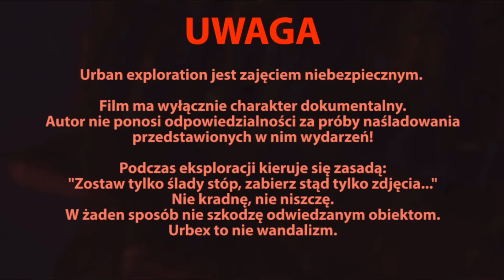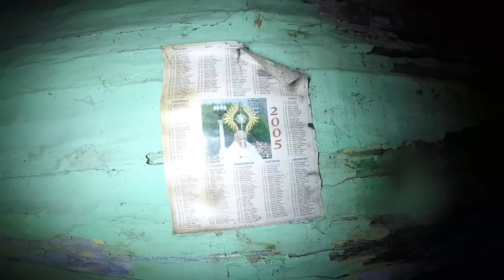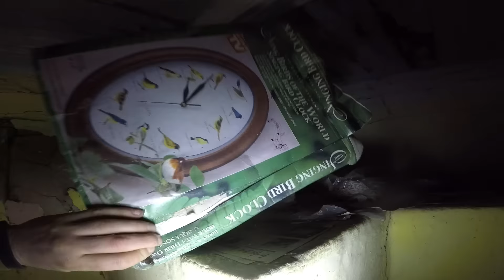Opuszczony dom przy lasku, a w środku srebro- BEZ GRANIC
Pytania o lokalizację obiektu będą banowane :) Nie wspominając o odpowiedziach na takie pytania!